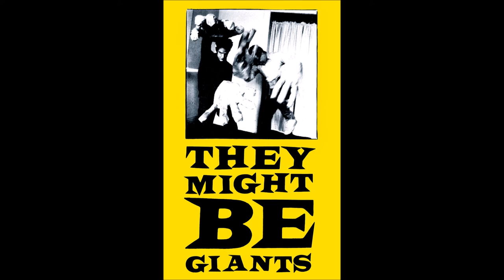They Might Be Giants - I'm Def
The 1985 demo of I'm Def by They Might Be Giants, from their self-titled 1985 demo tape.

Lyrics:

Can we do that?

I'm def
I'm def
I'm def
I'm listening to the radio

Got a job as a test pilot
Yes I got a job as a test pilot

I'm def
I never listen to the
I never listen to
I never listen to the ra-

I'm def

We have our own song and we want to get it recorded

That- do that- do that?
That- do that?
Do that?

Why don't you leave a message?